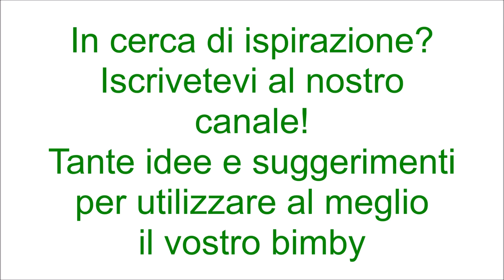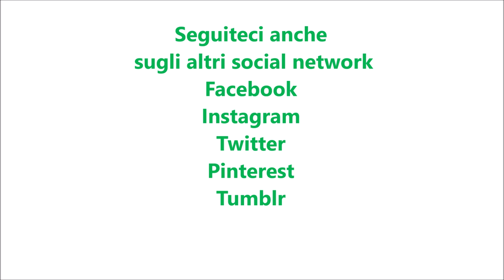Insalata di riso basmati con verdure per bimby TM6 TM5 TM31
Ingredienti:
350 g di riso basmati
300 g di melanzane tagliate a dadini
200 g di zucchine tagliate a dadini
200 g di carote tagliate a dadini
100 g di peperone rosso tagliato a pezzetti
100 g di peperone giallo tagliato a pezzetti
1 spicchio d'aglio
40 g di olio e.v.o.
1 mazzetto di prezzemolo
sale e pepe q.b.
1200 g di acqua